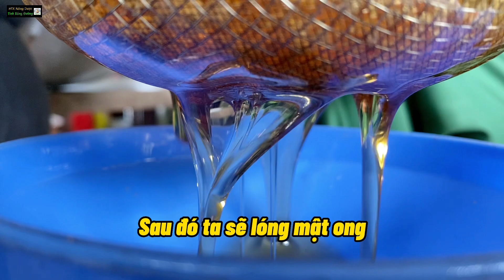Qúa Trình Quay Ong Mật | Nông Dược Tĩnh Sáng Đường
-Quá trình quay mật gồm rũ cầu chạy cầu, cắt nắp và cho vào thùng quay li tâm cho mật văng ra sau đó trả cầu vào thùng và đậy nắp thùng lại.
✔️Những nội dụng chính trong video này
00:
📌Bạn xem thêm các danh sách video cần thiết cho bạn và comment những điều bạn áp dụng được xuống dưới video để nhớ lâu hơn:
🎁Tư vấn hỗ trợ về sức khỏe:
📌Kết nối với Nông Dược Tĩnh Sáng Đường
►Fanpage Nông Dược Tĩnh Sáng Đường